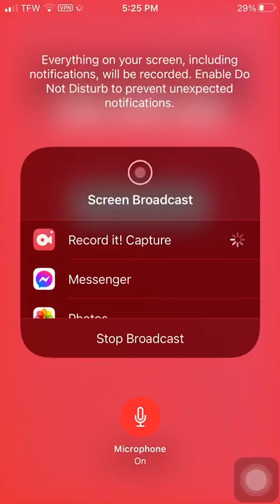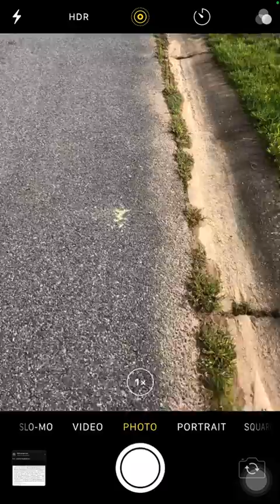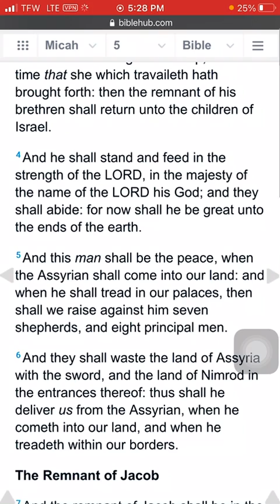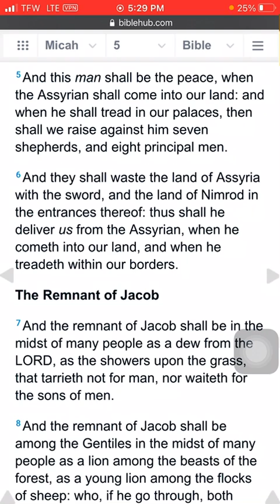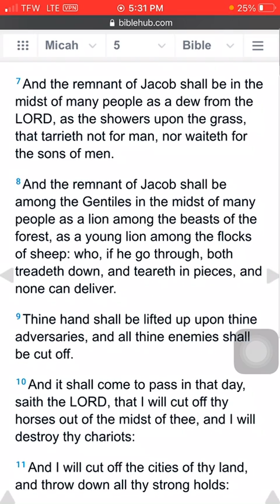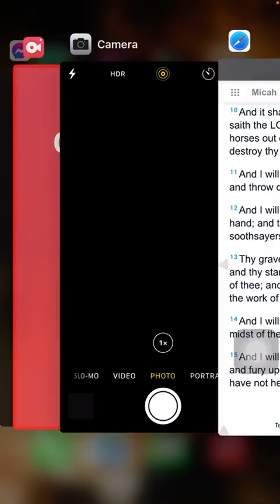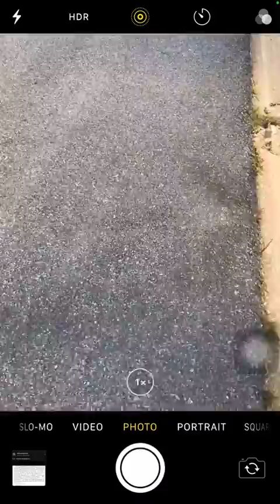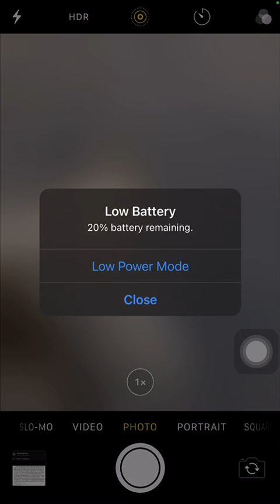Short Walk n’ Talk🚶🏽‍♂️🗣